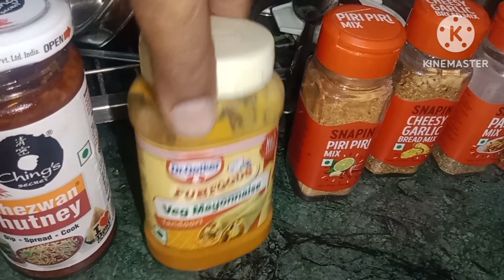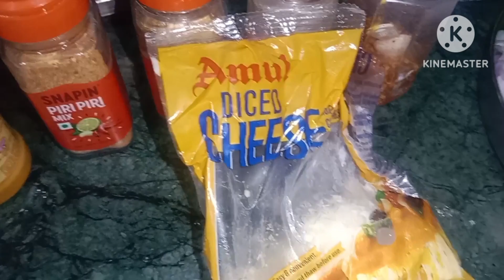देसी ओवन में बनाएं होममेड चीज़ी टेस्टी क्रंची पिज़्ज़ा🍕😋😋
About Us - Hello friends mai pawani ,meet my brother kavyansh. ham dono study karte hai .ham study ke sath part time vlog video banate hai. daily aapko hamare vlog channel pe ham dono ki personal life ki video aati hai .ham dono ke vlog video ko like share subscribe kijiye .family vlog aapko hamara kaisa laga hame jarur bataye.

tipoc cover -

00:01 - intro
00:04 - vlog
00:05 - daily vlogs
00:07 - family' vlogs
00:09 - new vlog
00:10 - funny vlog
00:12 - comedy vlog
00:12 - pawanikavyansh vlog
00:14 - pawanikavyansh new vlog
00:15 - today pawanikavyansh ka vlog
00:16 - pawanikavyansh ka video
00:18 - pawanikavyansh
00:20 - pawanikavyansh shorts
00:25 - pawanikavyansh shorts video
01:20 - pawanikavyansh tranding
01:23 - pawanikavyansh funny
02:10 - pawanikavyansh ke sath Aaj kya huaa
02:11 - pawanikavyansh comedy
02:15 - pawanikavyansh new comedy video
00:15 - pawanikavyansh
03:10 - Pawani
05:10 - kavyansh
03:15 - pawani comedy

daily vlogs,
uni vlog,
family vlogs,
daily vlog,
college vlog,
siddhu vlogs,
new vlog,
sourav joshi vlog,
holi vlog,
alex vlog,
vlog trip,
pets vlog,
emma vlog,
chao vlog,
reset vlog,
study vlog,
vlog video,
funny vlog,
egipt vlog,
family vlog,
holi vlogs,
holi ka vlog,
school vlog,
new pet vlog,
london vlog,
weekly vlog,
spring vlog,
comedy vlog,
günlük vlog,
travel vlog,